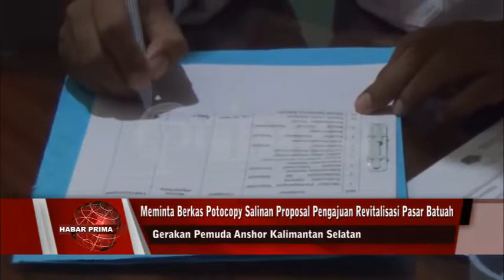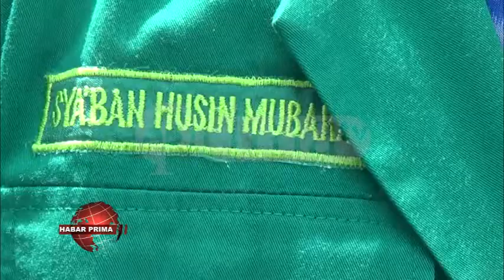LBH GP ANSHOR KALIMANTAN SELATAN BERI BANTUAN HUKUM PADA WARGA PASAR BATUAH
Warga di dua RT di kawasan Pasar Batuah nang ingin  di renovasi Pemerintah Kota Banjarmasin/ mendapatkan bantuan hukum dari  Gerakan Pemuda Anshor Kalimantan Selatan//   Dukungan mereka dibuktikan dengan menyerahkan surat tembusan ke Kantor  Kelurahan Kuripan di Jalan Manggis Banjarmasin Selatan/ jelang tengah hari Rabu 26 Januari 2022//